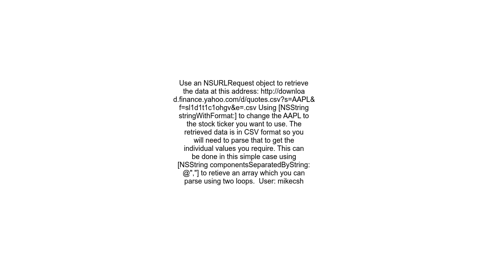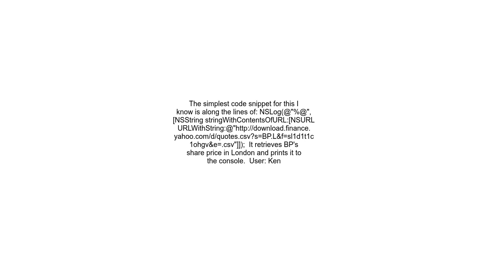iPhone Objective C Simplest Way to get a stock quote